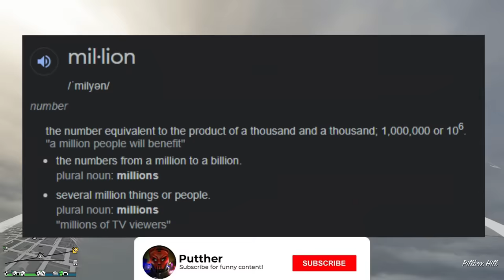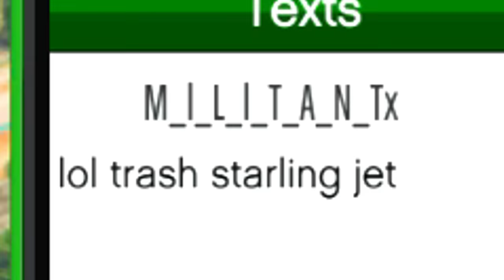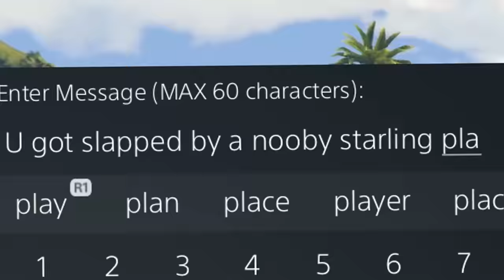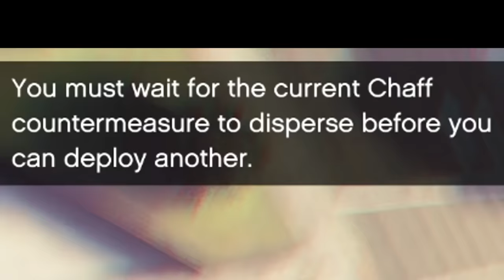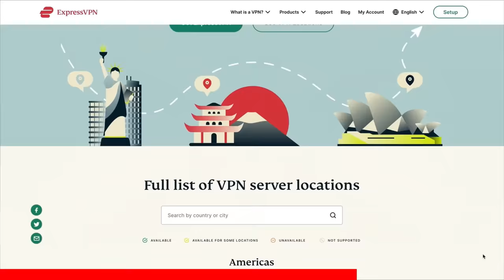Pathetic Cargo Griefer Preys On The Innocent But Instantly Regrets It on GTA 5 Online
so I found another lazer jet griefer and decided to troll him in gta online with my terrorbyte and starling. what can I say.. just another day on gta 5 with tryhard griefer freemode fights.